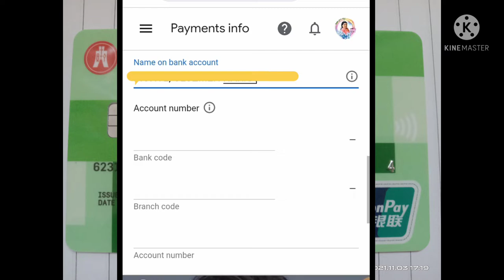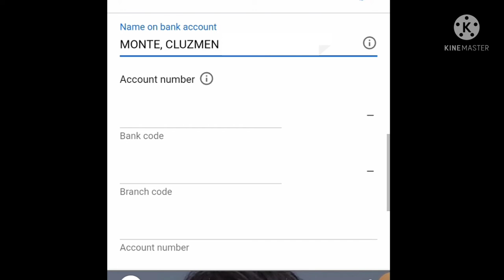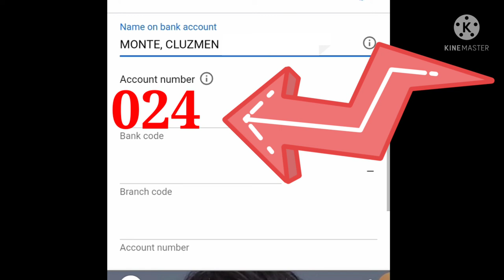HOW TO fill up ADD PAYMENT METHOD on Adsense Account using HANGSENG BANK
If you are going to use HONG KONG ADDRESS ,you also need to have a BANK account here in Hong Kong.

When filling up forms be careful and be sure of all the details before you submit, to avoid errors.